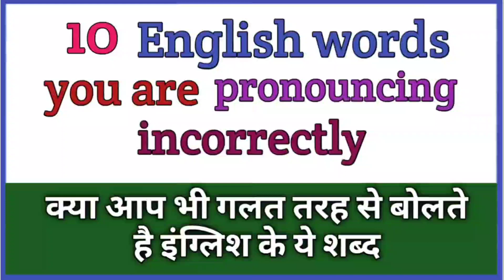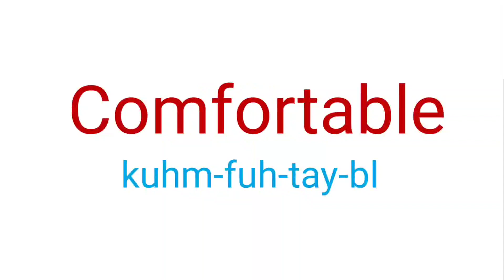Ten words, you are pronouncing incorrectly | Syed Fahad